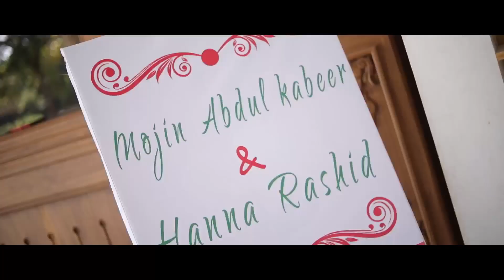Wedding Highlights || Woodpecker Photography || Mojin Hanna